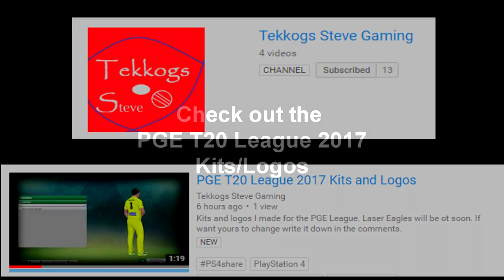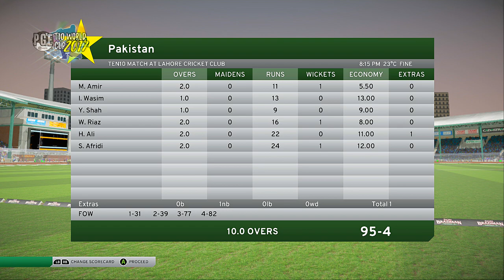PGE T10 WORLD CUP 2017 - ENGLAND v PAKISTAN GROUP 2 MATCH 17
PGE T10 WORLD CUP 2017 - ENGLAND v PAKISTAN GROUP 2 MATCH 17 - DON BRADMAN CRICKET 17 (XBOX ONE S/PS4, 1080P HD)

HOW YOUR SUPPORT

Group 1
India
West indies
South Africa
Sri Lanka
Bangladesh
Zimbabwe

Group 2
Pakistan
Australia
England
New Zealand
Nepal
Scotland

Fixtures/Dates

(Opening Match) Match 1 – India v Bangladesh G1 (Feb 14)
Match 2 – South Africa v Sri Lanka G1 (Feb 15)
Match 3 – West indies v Zimbabwe G1 (Feb 16)
Match 4 – Australia v New Zealand G2 (Feb 18)
Match 5 – England v Scotland G2 (Feb 19)
Match 6 – Nepal v Pakistan G2 (Feb 20)
Match 7 – Bangladesh v South Africa G1 (Feb 22)
Match 8 – Zimbabwe v India G1 (Feb 23)
Match 9 – West indies v Sri Lanka G1 (Feb 24)
Match 10 – New Zealand v England G2 (Feb 26)
Match 11 – Nepal v Australia G2 (Feb 27)
Match 12 – Pakistan v Scotland G2 (Feb 28)
Match 13 – Zimbabwe v Bangladesh G1 (Mar 2)
Match 14 – West Indies v South Africa G1 (Mar 3)
Match 15 – Sri Lanka v India G1 (Mar 4)
Match 16 – Nepal v New Zealand G2 (Mar 6)
Match 17 – Pakistan v England G2 (Mar 7)
Match 18 – Scotland v Australia G2 (Mar 8)
Match 19 – Bangladesh v West indies G1 (Mar 10)
Match 20 – Sri Lanka v Zimbabwe G1 (Mar 11)
Match 21 – India v South Africa G1 (Mar 12)
Match 22 – New Zealand v Pakistan G2 (Mar 14)
Match 23 – Scotland v Nepal G2 (Mar 15)
Match 24 – Australia v England G2 (Mar 16)
Match 25 – Sri Lanka v Bangladesh G1 (Mar 18)
Match 26 – India v West Indies G1 (Mar 19)
Match 27 – South Africa v Zimbabwe G1 (Mar 20)
Match 28 – Scotland v New Zealand G2 (Mar 22)
Match 29 – Australia v Pakistan G2 (Mar 23)
Match 30 – England v Nepal G2 (Mar 24)
Match 31 – Quarter Final (TBD v TBD) (Mar 26)
Match 32 – Quarter Final (TBD v TBD) (Mar 27)
Match 33 – Quarter Final (TBD v TBD) (Mar 28)
Match 34 – Quarter Final (TBD v TBD) (Mar 29)
Match 35 – Semi Final (TBD v TBD) (Mar 31)
Match 36 – Semi Final (TBD v TBD) (Apr 1)
Match 37 – Final (TBD v TBD) (Apr 4)